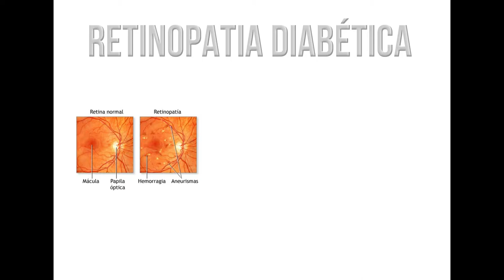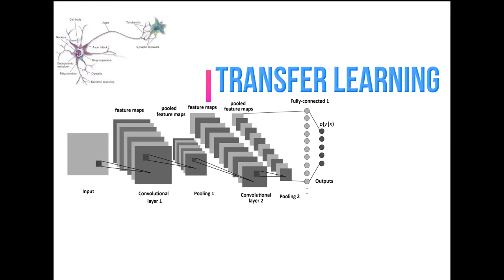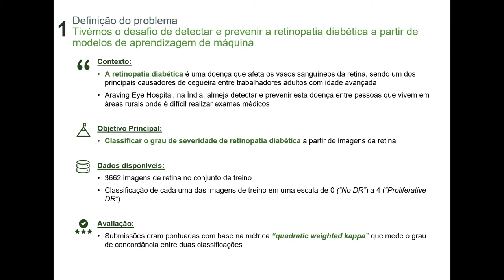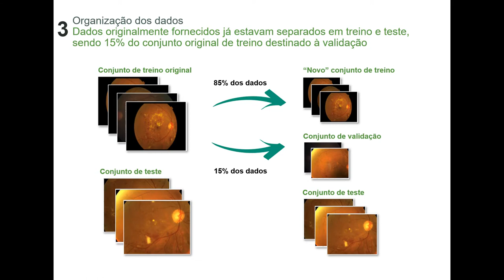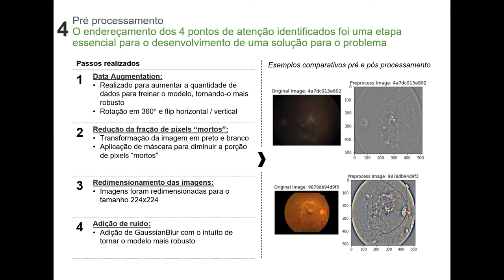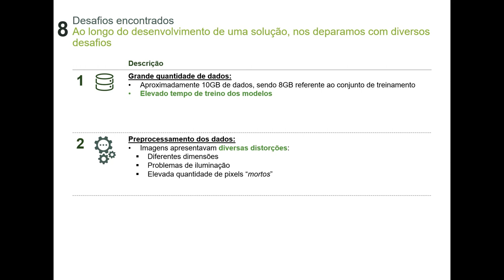Blindness Detection - Os Três Mosqueteiros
Projeto: Blindness Detection
Grupo: Os Três Mosqueteiros